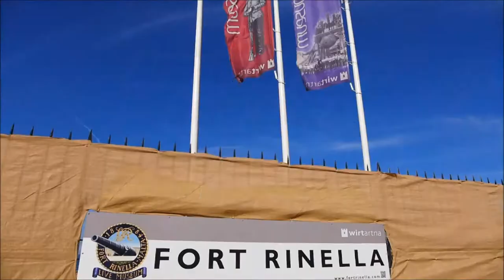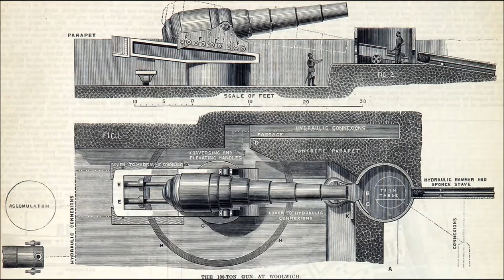Fort Rinella – Największe, 100 tonowe działo świata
100 ton  i on , wowzers i boom !!!
Żaden tam ze mnie Wołoszański ale próbuję się wczuć. Poczytałem historię, przetrenowałem  pozycje, wziąłem masę sprzętu by ten materiał skręcić. Fort Rinella - 100 tonowe działo Armstronga. Odwiedziłem też Cambridge Battery – bliźniaka w Sliema.

Zaznaczam od razu, że jestem pacyfistą, nigdy w wojsku i w ogóle Make Love Not War …

W roku 2015 przypadało 100 rocznica maskary pod Gallipoli gdzie brytyjskie wojska zaznały ogromnej porażki militarnej nie doceniając determinacji Turków bronienia swojej ziemi. Starli się tam dwaj giganci W. Churchill  jako Szef Admiralicji oraz K. Ataturk. (świetny film z M.Gibsonem jest)

Pokazy musztry czyli wrzaski majora zrobią z ciebie wojownika potwora, kawalerzyści co jak sam przyznał lektor wzorowani byli na polskiej brawurowej jeździe. Nawet proporczyk mieli biało-czerwony.

Punkt kulminacyjny to było B O O M i to jakie !

Wybrano datę majową bo  w maju 1906 r dokonano ostatniego wystrzału i działo zamilkło na wieki ...aż do dziś !

Opiekuje sit nim Wirt Artna – prywatna fundacja chroniąca zabytki które państwo porzuciło na pastwę wandali. Jestem członkiem (ich inne atrakcje to Lascaris War rooms, Saluting Battery, War Museum itd.)

Weapons of mass destruction ...to właśnie wymierzyło się w samo imperium co nie było w stanie łożyć ten system obronny rozciągający się wzdłuż całego  Morza Śródziemnego.

100 soldatów ciągnęło armatę z portu do fortu 3 miesiące !
Kręcono tu inne filmy : Zeppelin, Shout at the Devil, and Young Winston.

The Cambridge and the Rinella Batteries are identical.  Both have the shape of a pentagon with a width of 71 m and a height of 66 m.  The ramparts of the battery is about 6 m thick.  The whole area was surrounded by a 5 m wide trench .

zdjęcia 2013 i 2015 r.